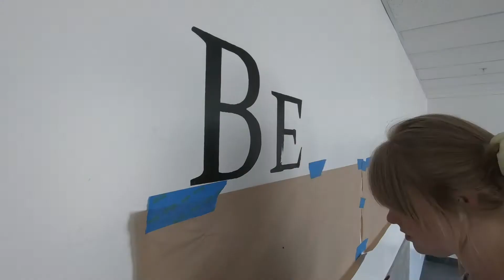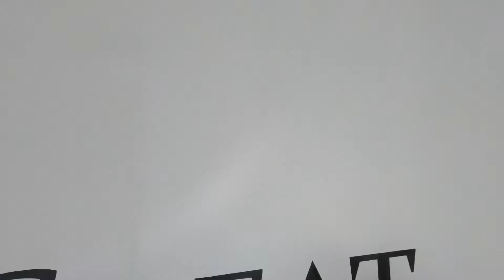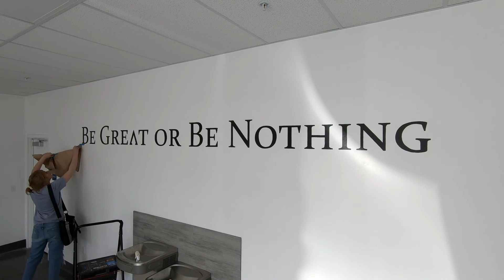Time Lapse - Alpha Influence Mural